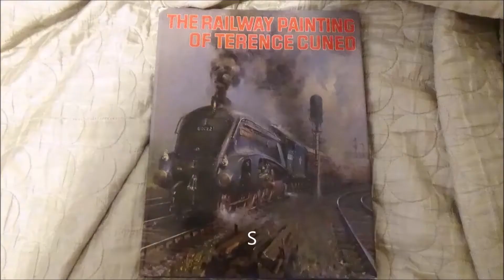Trains at Lovers Walk, 20th May 2019